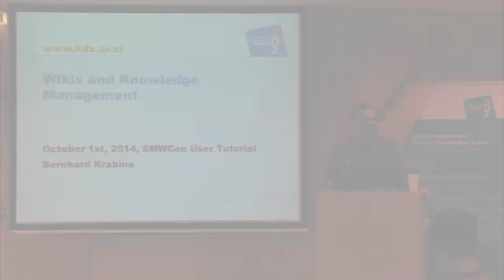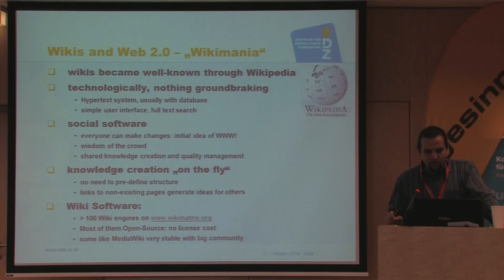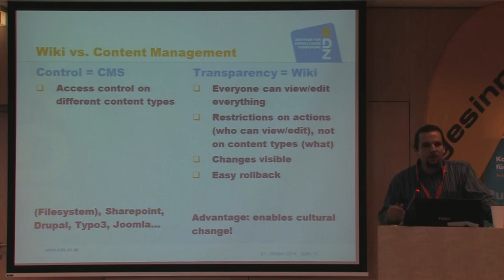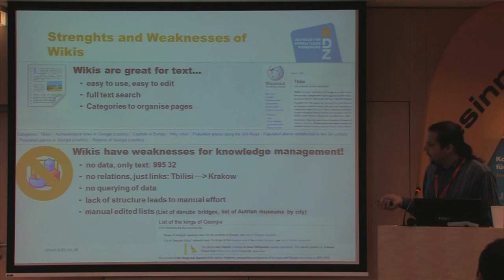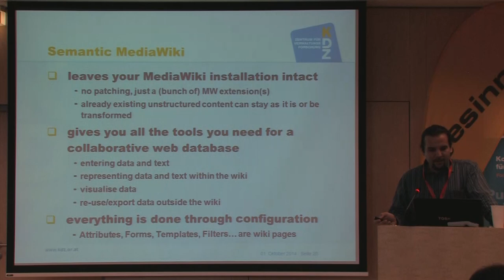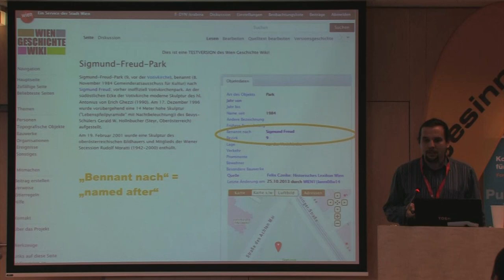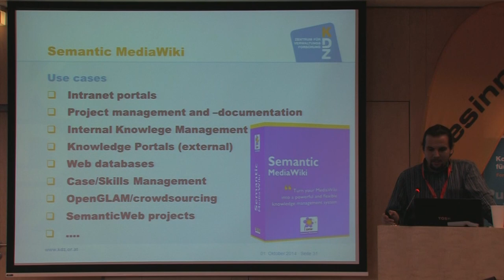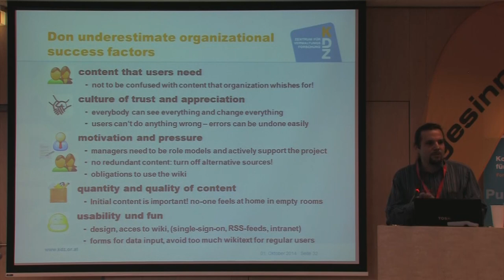SMWCon Fall 2014, Tutorial 01, Bernhard Krabina, Knowledge Management with Wikis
Intro to the turorial day of SMWCon. Things to consider when using wikis as knowlege management tool.